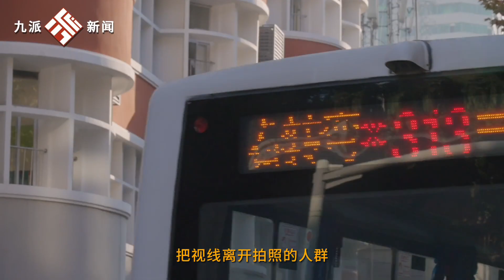武漢巴公房子外除了游客還站了哪些人｜00后小伙支教回來擺攤拍照說更自在，40歲大哥生意失敗來找這里“流量密碼”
武漢巴公房子外除了游客還站了哪些人｜00后小伙支教回來擺攤拍照說更自在，40歲大哥生意失敗來找這里“流量密碼”Who else are there besides tourists standing at the Ba Gong house in Wuhan?